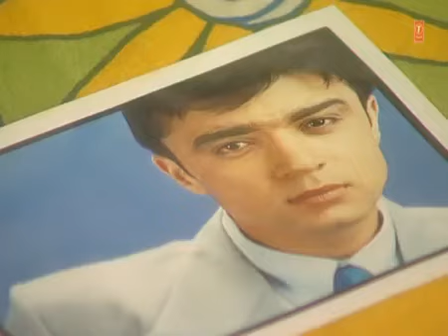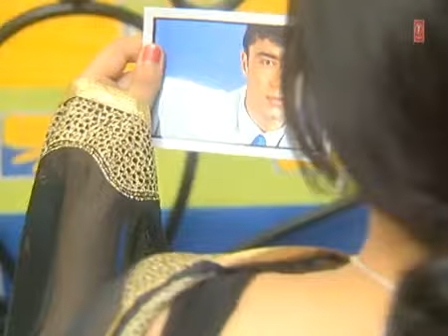Pardes Jaake Pardesiya (Banake Kyun Bigada Re) - Hit Old Indian Songs | Bela Sulakhe Hits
Song: Pardes Jake Pardesiya
Album: Banake Kyun Bigada Re
Singer: Bela Sulakhe